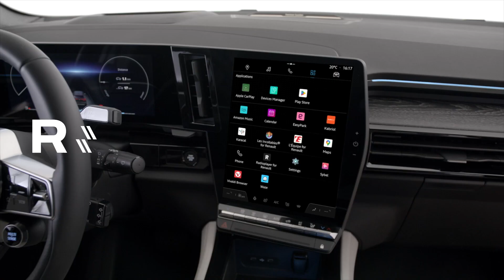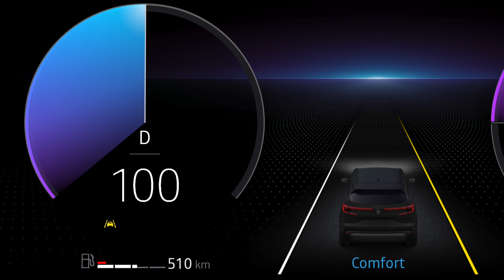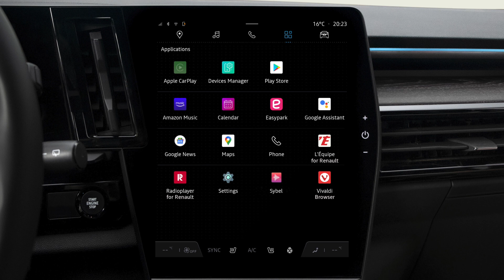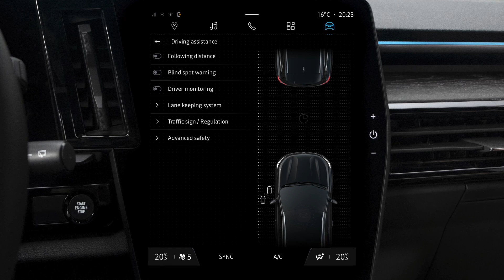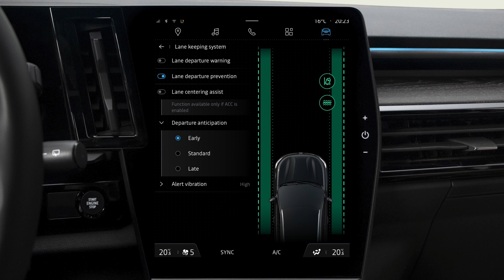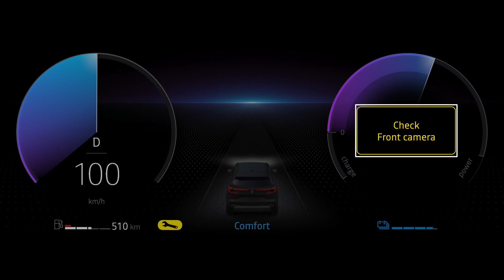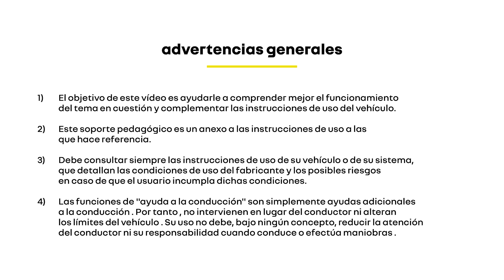la prevención de salida de carril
espace e-tech full hybrid (SPA)